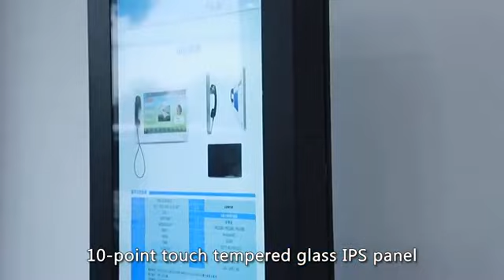IP65 IP67 49'' to 85into outdoor advertising display digital signage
Functions of this display are including:
1, Dustproof and waterproof.
2, Network operation management system.
3, Multi-screen playback.
4, Automatic light sensitivity.
5, Normal or high brightness available.
We are able to accept customized orders.